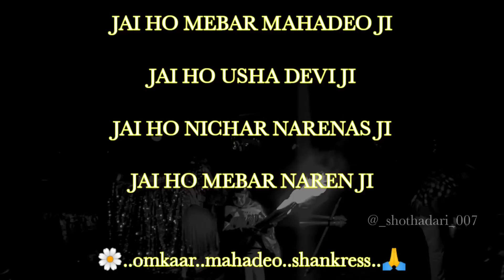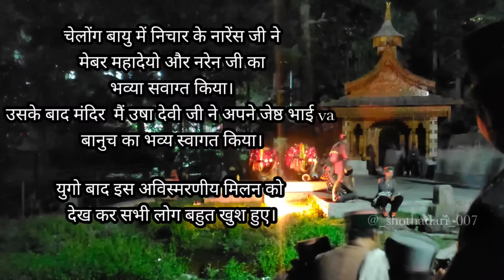MEBAR MAHADEO 🙏 MEBAR -SUNGRA-NICHAR TOUR🙏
Iss video me kisi be dharam ya jati ya kisi vyakti k aastha ko thess phunchane ka udeshaya nahi hai.
Yeh video mebar me...MAHDEO JI K SAMNE ...LAGAYE JANI WALI CHIRONING KO DARSHATA HAI 🙏